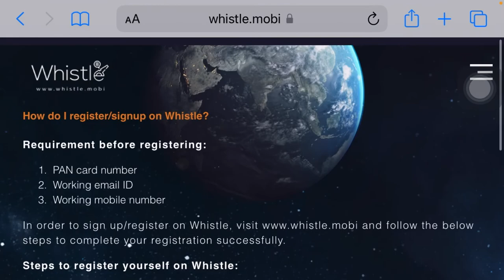How to Register Whistle Ad Network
In this video, I tell you how to register whistle ad network.

Note :
All the images/pictures shown in the video belong to the respected owners and not me. I am not the owner of any pictures shown in the videos.